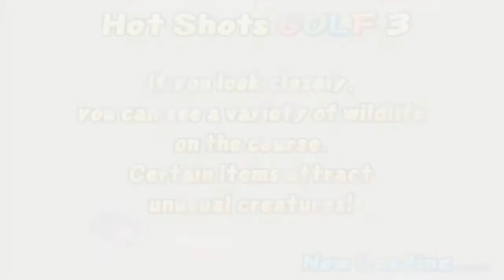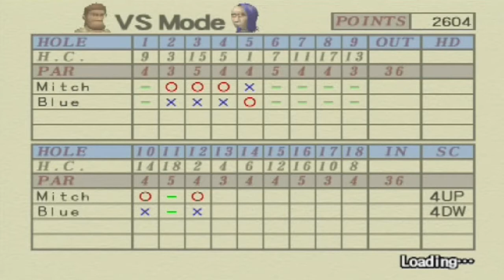Hot Shots Golf 3 | Part 19 | Mitch VS Blue! [ Tenth Versus Match ]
Next up on the VS list is Blue, a half blue-haired dude with some odd animations and can be a good golfer when he, apparently, needs to be.